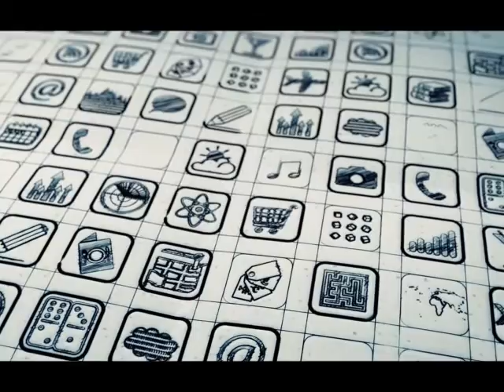Hipsters Day Off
Upbeat Acoustic guitar instrumental-thingo-whats-it.

Other footage taken by me via a potato with a lense

No hipsters were harmed in the making of this video.